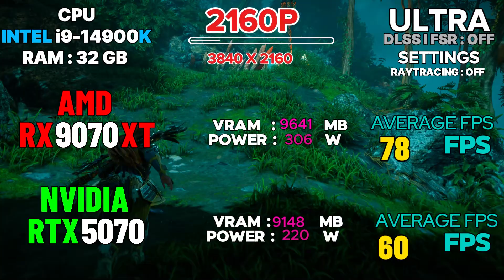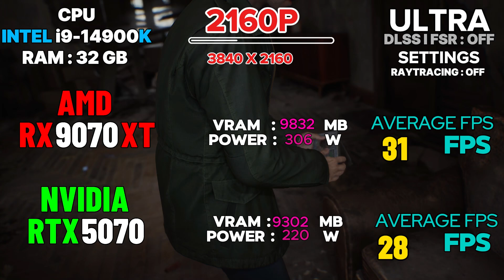RX 9070 XT VS RTX 5070 : 20 GAMES TESTED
RX 9070 XT VS RTX 5070 TEST IN 20 GAMES AT 1080P - 2K - 4K
 In this comprehensive video, we put the RX 9070 XT and the RTX 5070 to the test across 20 different games at various resolutions: 1080p, 2K, and 4K. Join us as we analyze the performance, frame rates, and graphical fidelity of these two powerful graphics cards. Whether you are a gamer looking to upgrade your setup or simply curious about the latest in GPU technology, this video provides in-depth benchmarks and comparisons to help you make an informed decision. Watch as we explore how each card handles popular titles and discover which one comes out on top in this ultimate showdown.

Welcome to our latest GPU comparison video, where we pit the RX 9070 XT against the RTX 5070 in an extensive test featuring 20 games at 1080p, 2K, and 4K resolutions. This video is designed for gamers and tech enthusiasts alike, showcasing detailed performance metrics, including frame rates and visual quality. We delve into the strengths and weaknesses of each graphics card, providing insights that will assist you in choosing the right GPU for your gaming needs. Tune in to see which card delivers superior performance across a variety of gaming scenarios.

 In this exciting video, we conduct a head-to-head comparison of the RX 9070 XT and the RTX 5070, testing their capabilities in 20 popular games at 1080p, 2K, and 4K resolutions. Our analysis covers essential performance indicators such as frame rates, thermal performance, and power consumption. This video serves as a valuable resource for anyone considering a new graphics card, offering a clear view of how these two models stack up against each other. Join us as we reveal the results and help you determine which GPU is the best fit for your gaming experience.

rtx 5070 ti vs rx 9070 xt,rx 9070 xt vs rtx 5070 ti,rx 9070 xt,rtx 5070 vs rx 9070 xt,5070 ti vs 9070 xt,9070 xt vs 5070 ti,rx 9070 vs rtx 5070,rtx 5070 vs rx 9070,5070 vs 9070,rx 9070,rx 9070 xt vs 5070 ti,rx 9070 xt vs rtx 5070,amd rx 9070 vs rtx 5070,9070 vs 5070,rx 9070 xt benchmark,9070 xt,5070 vs 9070 xt,amd 9070 vs 5070,rtx 5070 ti,rtx 5070 vs 9070 xt,rtx 5070 vs rx 9070xt,rx 9070 xt review,9070 xt vs 5070,5070ti vs 9070xt